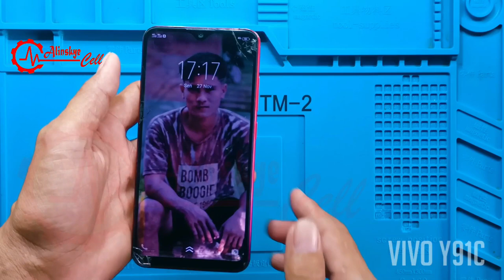VIVO Y91C - [Touchscreen Tidak Berfungsi] - Akibat Minyak Solar Netes Pada LCD